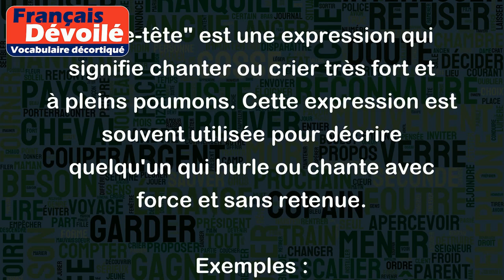À tue-tète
"À tue-tête" est une expression qui signifie chanter ou crier très fort et à pleins poumons. Cette expression est souvent utilisée pour décrire quelqu'un qui hurle ou chante avec force et sans retenue.
Exemples :
- Les enfants jouent dans la cour en criant à tue-tête.
- Pendant le concert, les fans chantaient à tue-tête les chansons de leur groupe préféré.
- Mon voisin écoute de la musique à tue-tête depuis des heures et ça m'empêche de me concentrer sur mon travail.